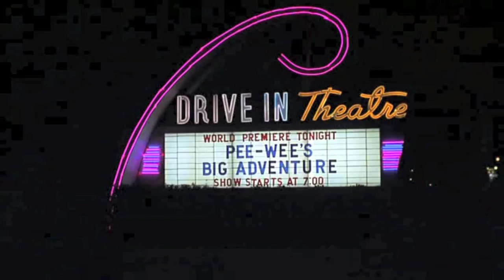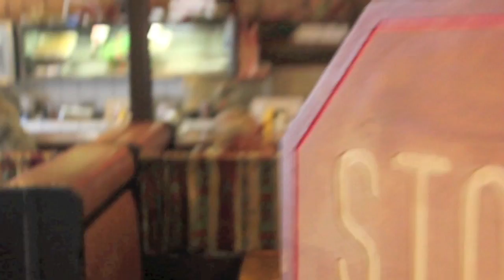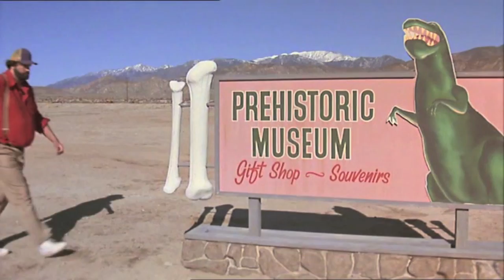Pee Wees Big Adventure - Ultimate FILMING LOCATION Trek